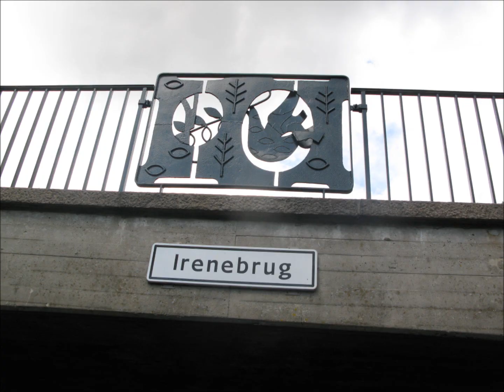Rondvaart Breda ' Onder singelbruggen door '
' Onder singelbruggen door ' .

2012

Bijgaand een video-impressie van mijn rondvaart op 30 augustus jl. over de Bredase singel. Bijzonder vond ik het om de bruggen te benaderen vanuit een niet alledaags bewegend camerastandpunt afgewisseld met vaste beelden van opvallende locatie's en kleine gebeurtenissen onderweg. Veel (herkennings- en) kijkplezier